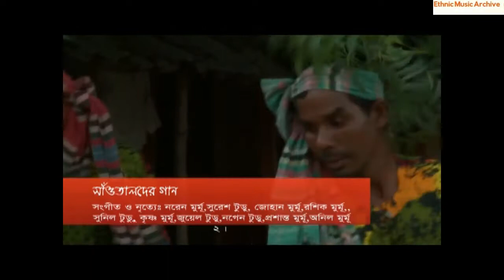Danta/Santali Danta Dance/Traditional Santali Song/সাঁওতাল ডানটা নৃত্য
danta/Santali Traditional Dance/সাঁওতাল ডানটা নৃত্য /
Album| Rajshahi Divisional Ethnic Minorities Cutural Academy